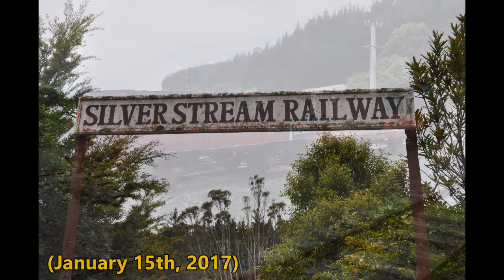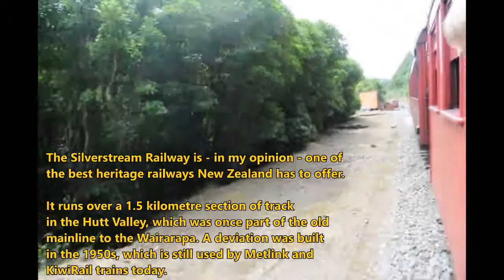L 509 at the Silverstream Railway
Back in January 2017, I was at the Silverstream Railway (near Wellington, NZ) to film steam locomotive L 509 in operation. This video is a compilation of the footage and pictures I shot of the 1877-built tank engine when she was in steam.

L 509 was built by the Avonside Engine Co. of Bristol, England in 1877. She was one of ten engines in this class, and is also one of three that survived into preservation. The other two are L 507 at MOTAT's Western Springs Railway (Auckland) and L 508 at Shantytown (near Greymouth).

I should add that 507, 508 and 509 are not the engines' original numbers. They were originally numbered as 207, 208 and 219, not being renumbered until they were transferred to the Public Works Department in 1901 (for 208) and 1903.